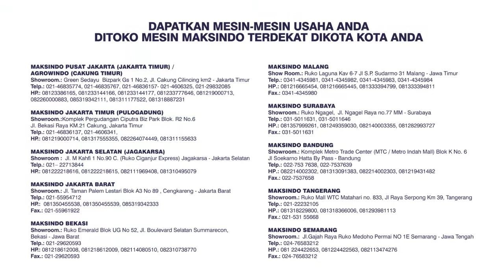Mesin Flower Cotton Candy + Grobak MKS-CART77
JABOTABEK - BANDUNG

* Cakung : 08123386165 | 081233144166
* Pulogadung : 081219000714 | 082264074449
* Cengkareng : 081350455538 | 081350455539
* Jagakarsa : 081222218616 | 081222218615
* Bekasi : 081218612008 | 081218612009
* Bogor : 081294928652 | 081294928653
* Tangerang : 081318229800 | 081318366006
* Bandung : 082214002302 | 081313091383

JAWA TENGAH
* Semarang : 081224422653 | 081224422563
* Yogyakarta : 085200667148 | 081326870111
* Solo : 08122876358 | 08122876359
JAWA TIMUR
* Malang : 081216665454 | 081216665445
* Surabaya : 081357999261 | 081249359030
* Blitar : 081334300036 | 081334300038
BALI

SUMATERA
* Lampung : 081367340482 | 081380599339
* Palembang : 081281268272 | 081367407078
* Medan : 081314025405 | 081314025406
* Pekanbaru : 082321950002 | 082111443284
SULAWESI SELATAN
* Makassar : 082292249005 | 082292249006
KALIMANTAN SELATAN